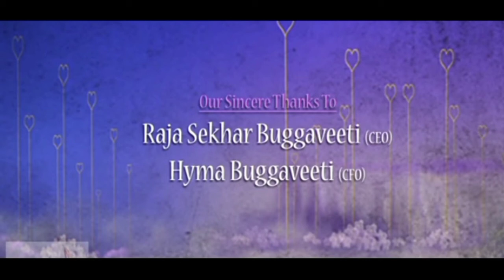Cecelia - The Balcony Girl / 3D Animation movie / Animation short movie